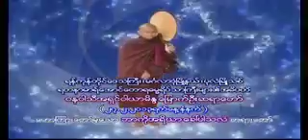၃၂၀။ ေစာင့္ေရွာက္ျခင္း (၂) မ်ိဳး (၂၇-၂-၂၀၁၃ - မႏ ၱေလး)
ေျမာက္ဦးၿမိဳ႕၊ ရတနာမာရ္ေအာင္ ေတာရဓမၼရိပ္သာ ပဓာနနာယက ဆရာေတာ္ ကမၼ႒ာနာစရိယ ဘဒၵႏ ၱဝါယာမိႏၵ ေဟာၾကားေတာ္မူေသာ တရားေတာ္မ်ား
၃၂၀။ ေစာင့္ေရွာက္ျခင္း (၂) မ်ိဳး (၂၇-၂-၂၀၁၃ - မႏ ၱေလး)